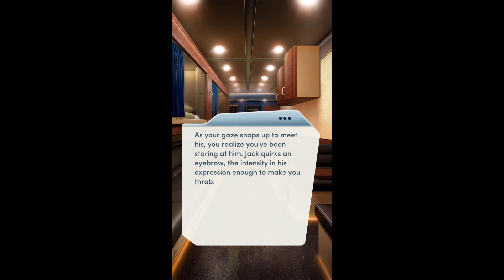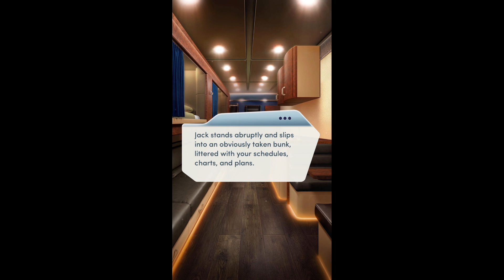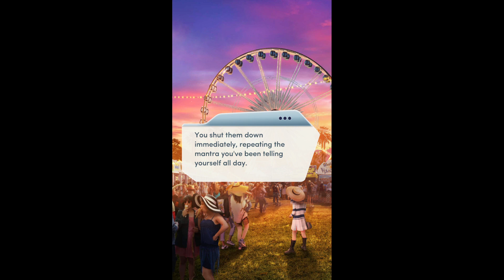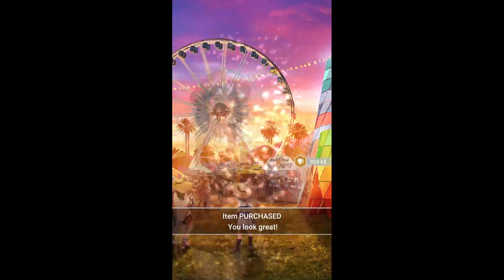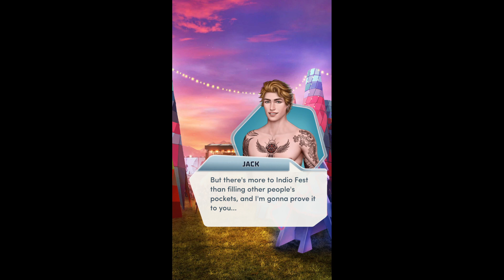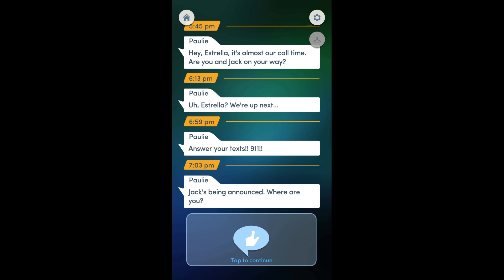Choices: Stories You Play Along Came Treble Chapter 3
Choices Along Came Treble Chapter 3 Pumped Up Kicks
Music festivals are all about fun in the sun, but first you've got to get there. Will lust overcome you in the crucible of the tour bus?